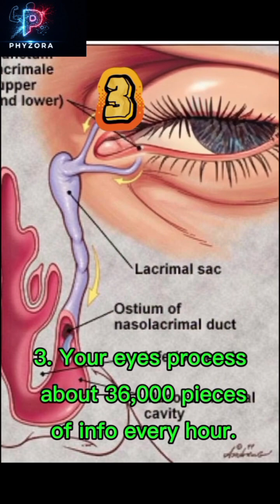“10 Mind-Blowing Facts About Your Eyes!”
Your eyes are more powerful than any technology ever created! From seeing millions of colors to detecting tiny lights miles away — here are 10 unbelievable human eye facts in just 60 seconds.